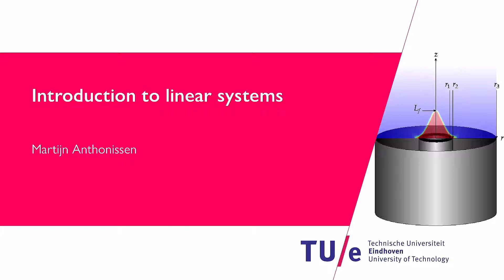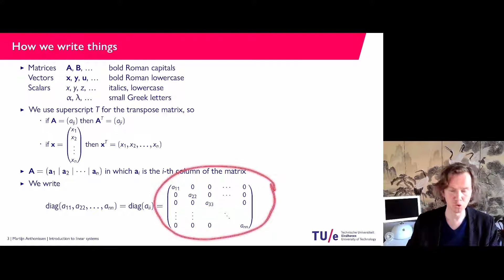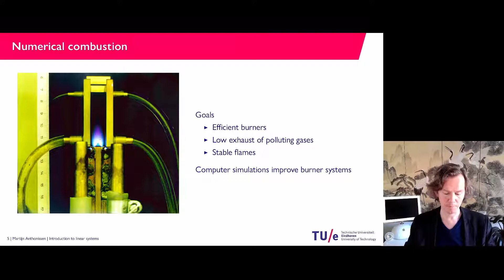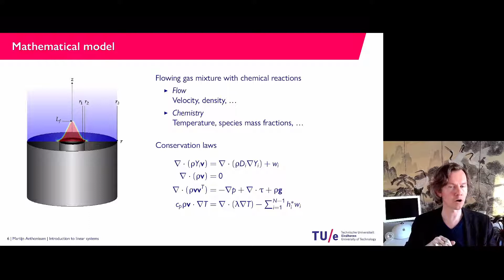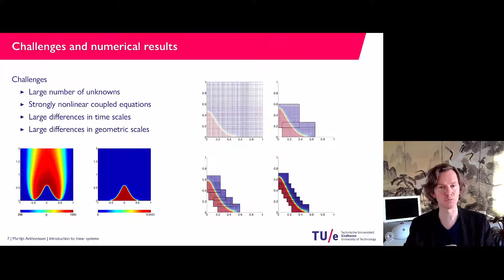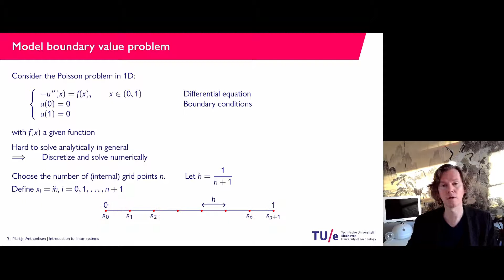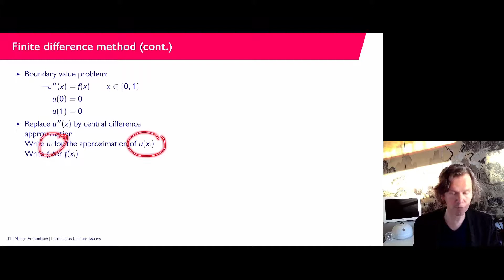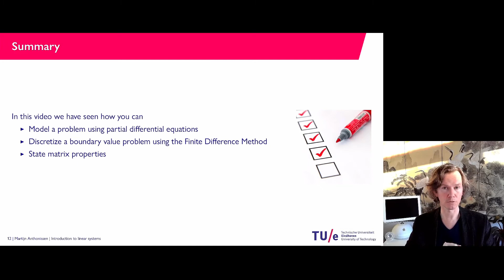2-1 Introduction to linear systems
In this video we show how you can
- Model a problem using partial differential equations
- Discretize a boundary value problem using the Finite Difference Method
- State matrix properties